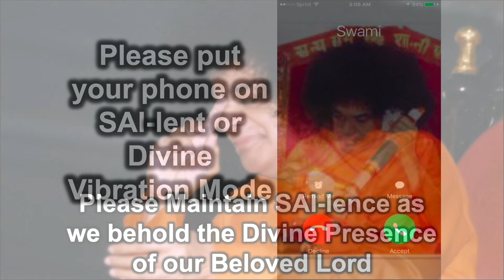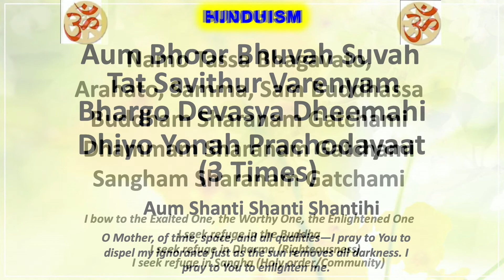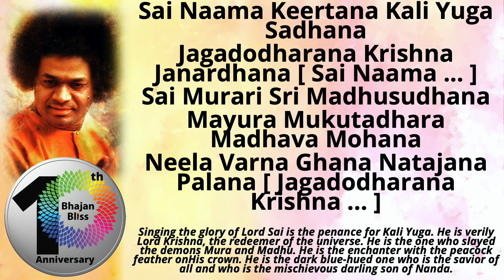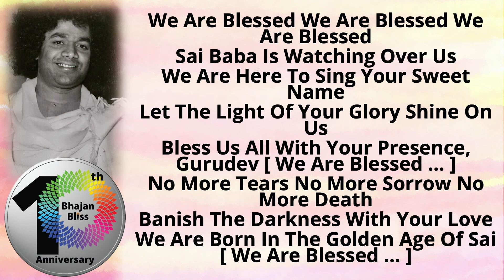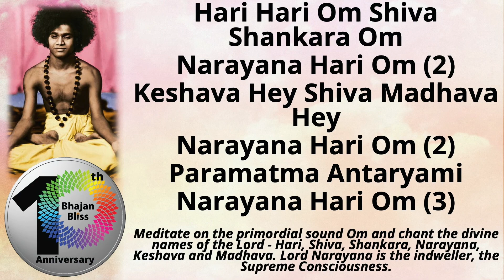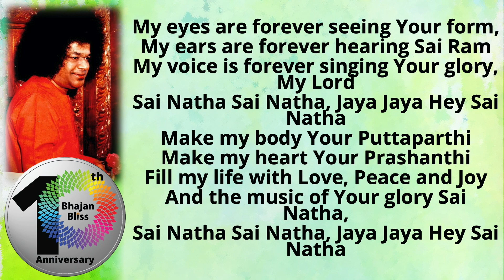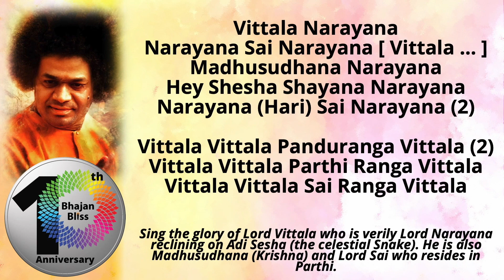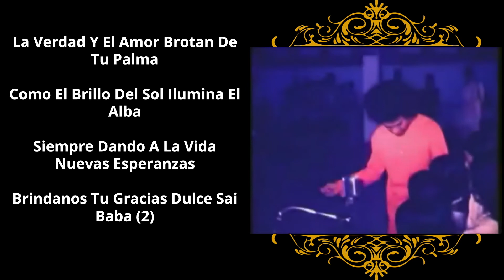Thursday Bhajans | Jul 7th 2022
Thursday Bhajans hosted by BhajanBliss - Jul 7th 2022

On May 23rd 1940, when questioned by His father and brother in-law about His unusual demeanor and bewildering acts of divinity, Swami simply replied:  I am Sai! Worship me every Thursday! On this sanctified day, BhajanBliss is pleased to bring to you a stream of Bhajans, every Thursday, LIVE at 8:00PM-9:15PM EDT.

0:00:00 Introduction
0:02:37 Veda Chanting
0:12:14 Multi-Faith Prayers
0:17:34 Sharanam Sharanam Pahi Gajananam
0:21:57 Sai Naama Keerthana Kali Yuga Sadhana
0:26:06 Sri Pada Sri Vallabha Sai Deva
0:29:45 Jaya Jaya Jaya Hey Sai Janani
0:32:25 We Are Blessed, We Are Blessed, We Are Blessed
0:36:09 Hari Guru Natha Prabhu Guru Natha Parthisha Natha
0:38:51 Mana Mohana Hey Ghanashyama Brindavana Radhe Shyama
0:44:06 Hari Hari Om Shiva Shankara Om
0:47:45 Manasa Bhajore Guru Charanam
0:52:01 My Eyes Are Forever Seeing Your Form
0:56:17 Jago Jago Jago Shankara
1:00:37 Amba Parameshwari Akhilandeshwari
1:02:31 Pavana Suta Hanuman Ki Jai
1:04:52 Vitthala Narayana
1:08:53 Bhava Bhaya Harana Vandita Charana
1:12:20 Aarti & Closing Prayers
1:15:52 Swami's Divine Message